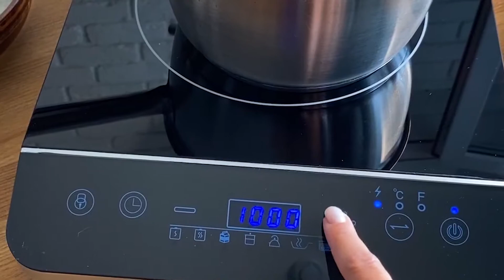Торт на сковороде. Выпечка на скорую руку! Готовим дома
🎂Вот один из удачных рецептов. Торт, приготовленный на сковороде, получается большой и очень вкусный, главное - дать ему хорошо пропитаться. Крем можно использовать любой, мы сделали заварной. Можно добавить орехи или кокосовую стружку, в общем, всё зависит от вашей фантазии и вкуса.🎂

😛Крем:
  Яйца СО – 2 шт.

😛Сироп для пропитки:
80 гр. сахара
100 гр. Воды

🎂Готовим заварной крем:
Яйца взбиваем с сахаром и добавляем крахмал, перемешиваем.
Заливаем молоком и ставим на плиту. При постоянном помешивании увариваем крем до загустения.
Остужаем крем до комнатной температуры.
Отправляем в чашу миксера масло и взбиваем до побеления. Масло нужно заранее достать из холодильника, чтобы оно стало мягким.
Добавляем заварной крем и взбивает 3-4 минуты на высоких оборотах.
Крем готов.

Готовим коржи:
Взбиваем яйца с сахаром и солью. Добавляем молоко и масло.
Муку смешиваем с разрыхлителем и добавляем в тесто.
Выпекаем 4 коржа.

Сироп: смешиваем воду с сахаром и варим на плите 2 минуты.

🎂Собираем тортик:
Приклеиваем корж на крем, чтобы он крепко держался на тарелке.
Кладем корж и хорошо пропитываем с помощью кисточки сиропом.
Промазываем кремом и далее повторяем.
Пропитываем сиропом каждый корж.
Украшаем тем, что есть под рукой: кокосовая стружка и шоколадные шарики.

ПРИЯТНОГО АППЕТИТА 🔥